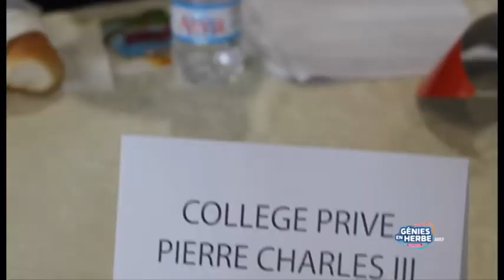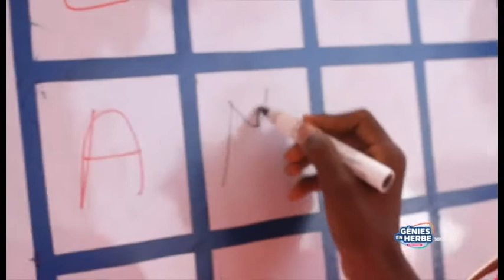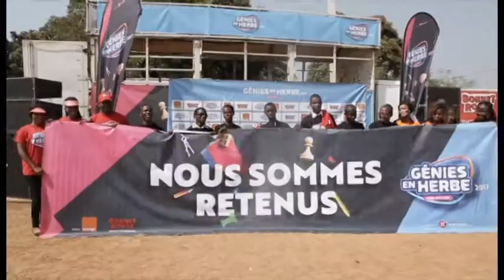PUBLI-REPORTAGE : Présélections de la zone Sud du pays